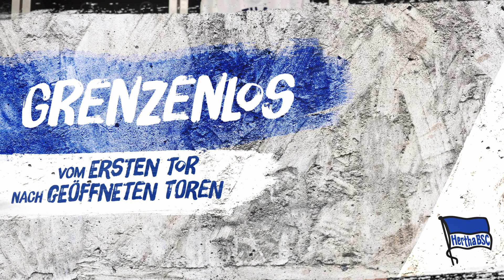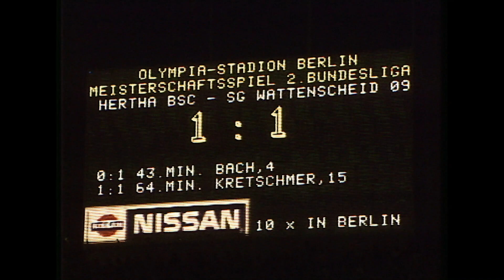Grenzenlos (3/3) – Vom ersten Tor nach geöffneten Toren.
Am 9. November 1989 fiel die Berliner Mauer - dieses Ereignis jährt sich in diesem Jahr zum 30. Mal. Zeitzeuginnen und Zeitzeugen dieses historischen Moments erzählen an dieser Stelle ihre ganz persönliche blau-weiße 'Mauergeschichte'.